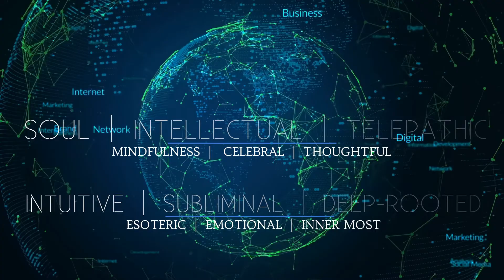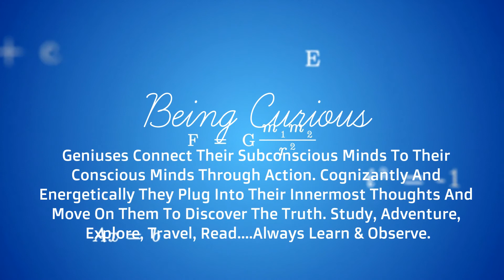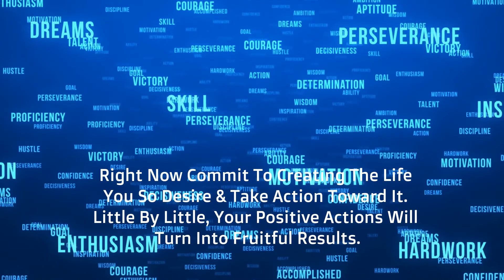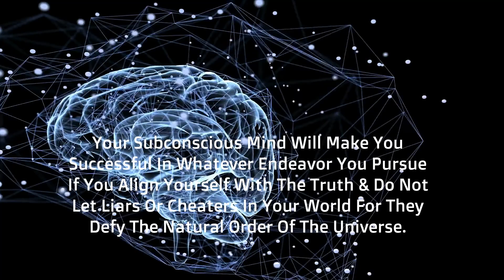Subconscious Mind: Action Is Eloquence, Mind Power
Subconscious Mind: Action is Eloquence outlines the significance of your mind's power and how to become a superior human being who achieves your desires by implementing 10 life-enhancing strategies: Listening, focusing, being curious, taking risks, staying healthy and more.

By simply taking responsibility in all aspects of your life greatness can be achieved. As Churchill said, "With greatness comes responsibility." This means you don't blame or point the finger at others, when it was your fault. This means you are a leader, who knows the buck will stop with you as you are a doing, an achiever, you are focused and strive to live the happiness life you can with the biggest successes possible.

Subconscious Mind: Action is Eloquence also talks about the importance of maintaining a positive attitude and acknowledging for each action there is a reaction. So your daily routines are important and they will build off of each other. There's no magic pill for success, but relentless focus and doing will for yourself and others.

Nature will have revenge upon those who cheat and lie their ways through the universe, so the video has touch points on the veracity of telling the truth as its a virtue all understand and appreciate.

The internet has provided millions of people to engage in eCommerce, online studying and research. For those who want to become of the vital income producing landscape, web hosting is the most vital along with getting a domain name. Here is a link to get both